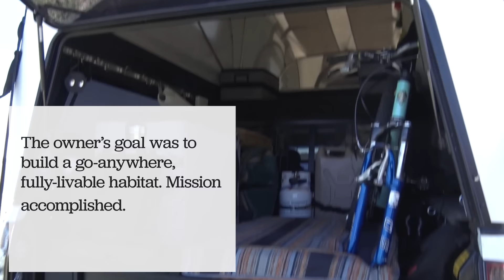Our Favorite Toyota Tacoma From the 2016 Overland Expo West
For good reason, the Toyota Tacoma is one of the most popular overland vehicles, boasting the best of off-road capabilities and surrounded by stories of immortality. At this year's Overland Expo West, Jon Burtt of Denver, Colorado, showed us his tricked-out 2015 Tacoma. Check out his modifications, featuring a four-inch lift, TruckVault drawers, and an FRP Flip-Pac camper shell. In this rig, you can disappear from the world for weeks at a time—dreams do come true.